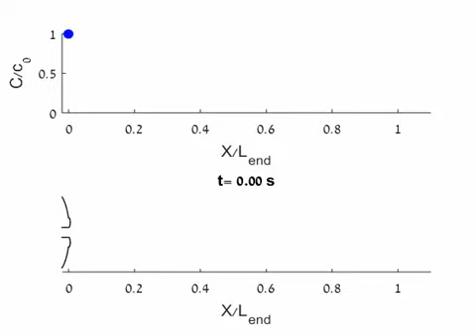Animation of poly-gama-glutamate concentration along an elongating nematocyst